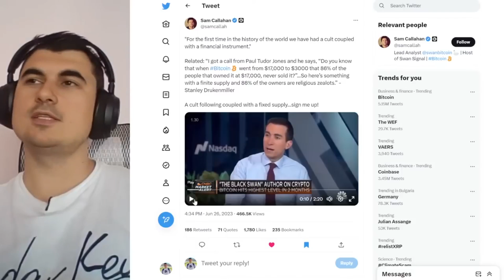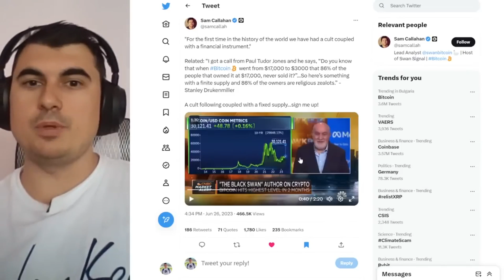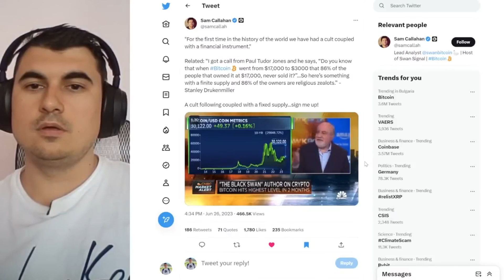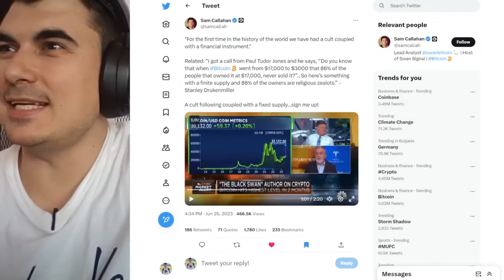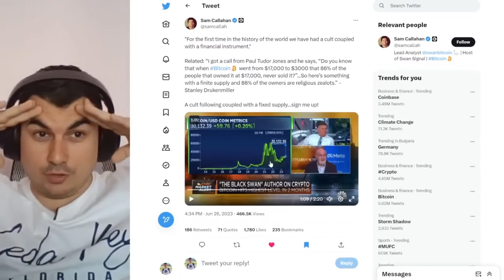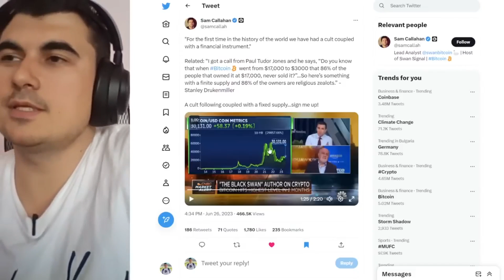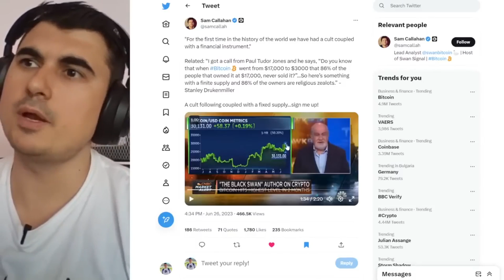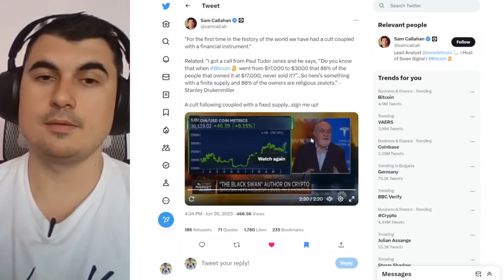С Биткойн не могат да се перат пари! - казва Насим Талеб - пълен чукундур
Закупете криптовалути от ДОКАЗАЛИТЕ СЕ борси:
1. Kraken - поддържат Lightning Network - купуваш BTC и теглиш на Wallet of Satoshi
2. Binance - 10% по-ниски такси ако се регистрирате с моя линк
3. Coinbase - Получавате +$10 БОНУС като се регистрирате през моя линк и изпълните изискванията за търгуване